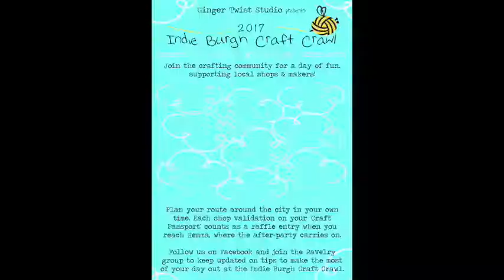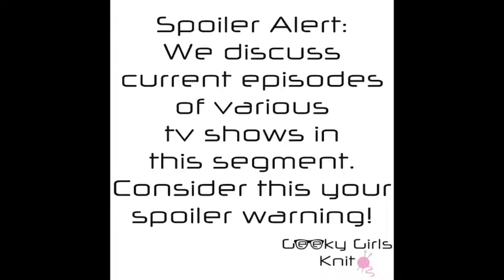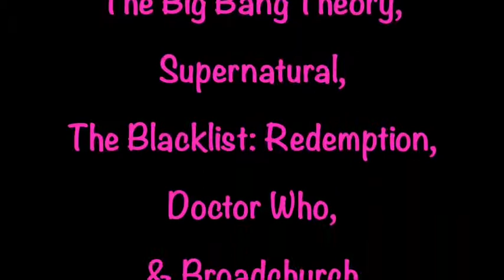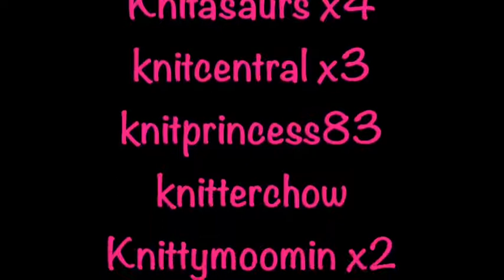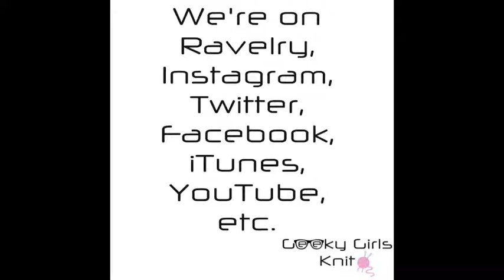Geeky Girls Knit ~ Episode 239 ~ In Which We’re Against War, Death, & Sadness